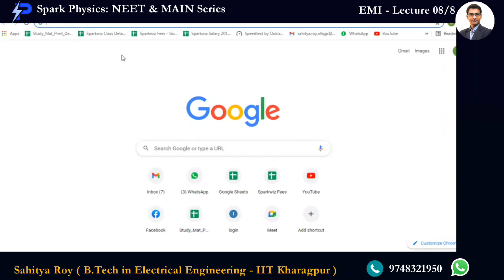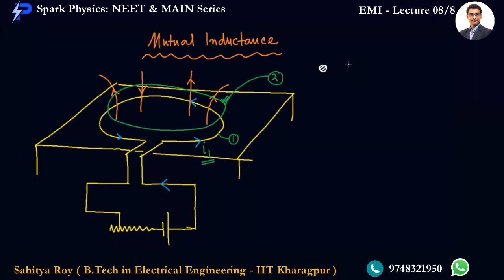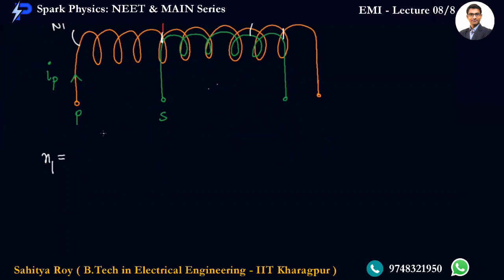EMI Lecture 08/8 | Spark Physics : NEET & MAIN Series | Class XII | Sahitya Roy(IIT KGP)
🎯 Topic : Mutual Inductance

🤔📚👉 Ask your Doubts:
✔️📚👉 Get Notes Here:
✔️📚👉 Chapter-wise Practice Papers:

✔️ Topic Name: EMI  ( Lecture 08 of 8 ) : Mutual Inductance